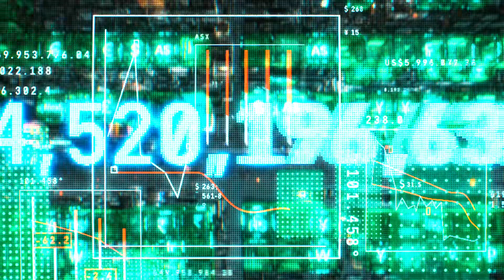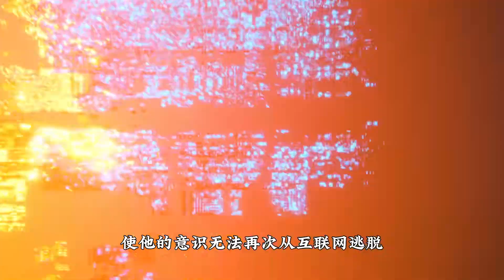盤點奧創那些你不知道的冷知識(重制版） 漫畫里的他幾乎無敵